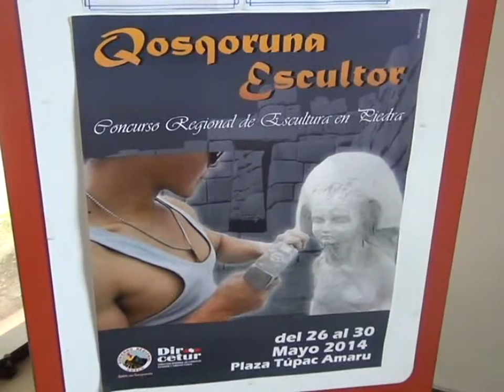informe lima telefonica